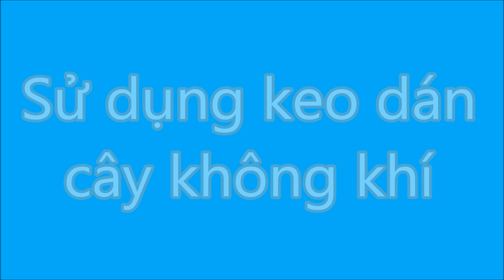Cách sử dụng keo dán không khí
Sản phẩm được bán tại